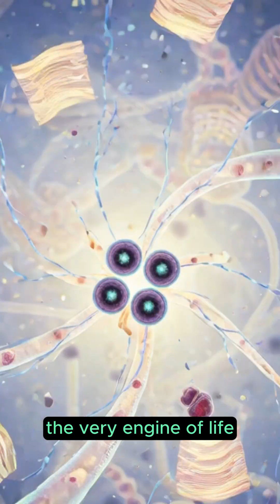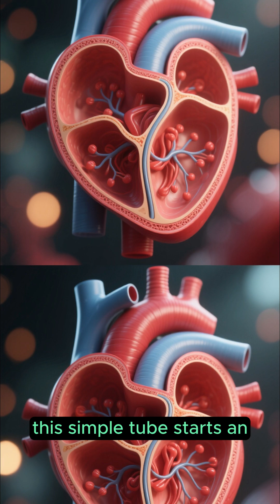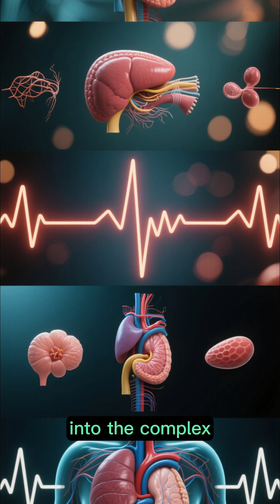"Fetal Heartbeat Explained | When Does a Baby’s Heart Start Beating? | Educational Content Only"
Discover when and how a baby’s heartbeat begins inside the womb! 💓
In this educational video by Desihacks1, we explain the medical science behind the first signs of life — based on real research and fetal development studies.
Next video → How the Embryo Starts Forming Organs 🧬